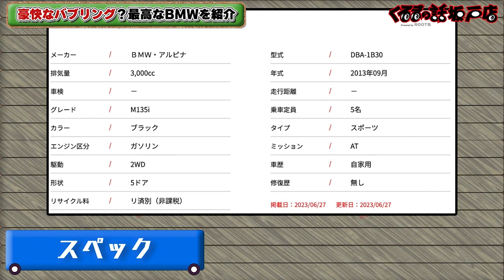Ahead BMWM135バブリングが素晴らしいこの車体お値段●●万円！【くるまの話坂戸店】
番組裏側企画くるまの話坂戸店！
Aheadさんに320馬力でバブリングが最高な１台が入荷！
お値段はなんと。。。。！

11月1日〜放送中　日曜日お昼12時30分〜放送中